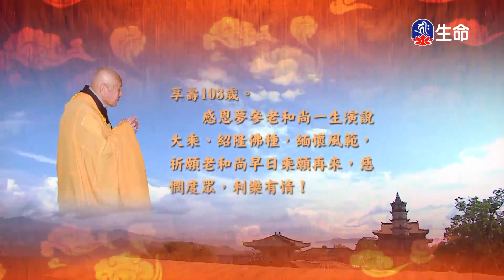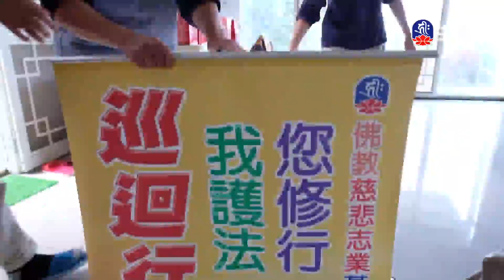十地品(101)夢參老和尚_長老法語_(lifetv_20240708_00:00)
長老法語_十地品(101)夢參老和尚。

Chapter Ten Grounds(101)Elder Mengshen_Elder Words_(lifetv_20240708_00:00)